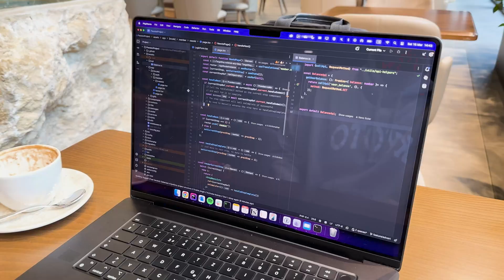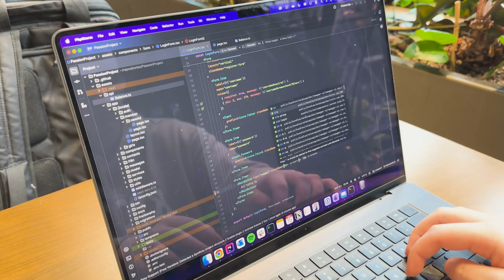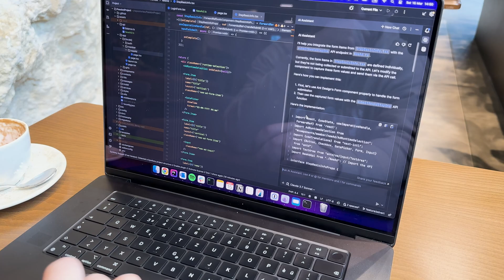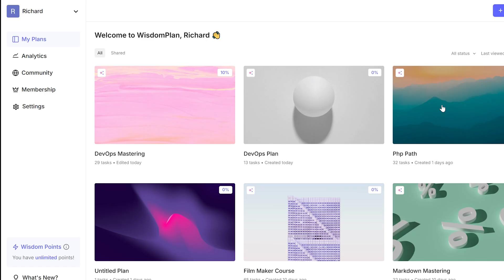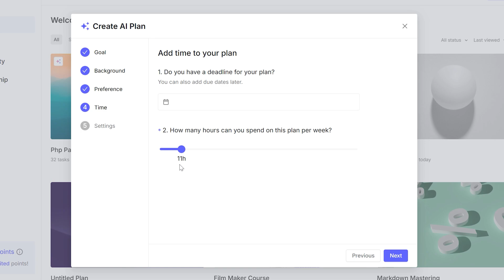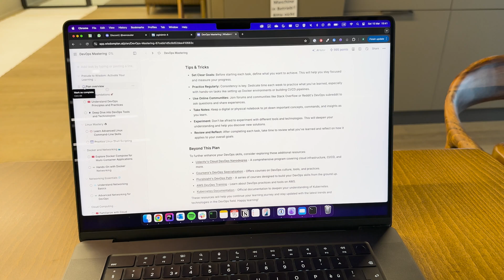I Reduced My Work Hours to Build a Solo SaaS (Realistic Journey)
Check out WisdomPlan if you want to level up your skills!
Save 20% with my Code: RICHARDSWISDOM30

► Chapters:
0:00 - Intro
0:54 - Software Development takes time
1:32 - Reducing to parttime
3:10 - lLearning new things
3:49 - WisdomPlan
5:23 - Financial Stability
06:27 - Outro